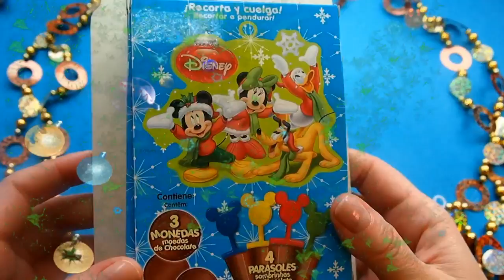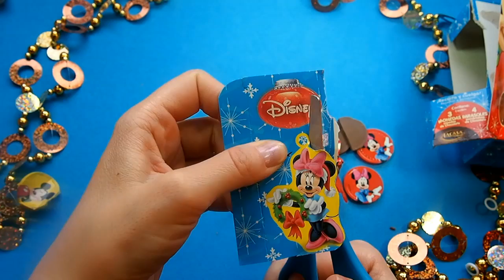Mickey Mouse Christmas chocolate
Today we will open a Mickey Mouse Christmas chocolate box!

Mickey Mouse is a funny animal cartoon character and the official mascot of The Walt Disney Company. He was created by Walt Disney and Ub Iwerks at the Walt Disney Studios in 1928. An anthropomorphic mouse who typically wears red shorts, large yellow shoes, and white gloves, Mickey has become one of the most recognizable cartoon characters in the world.

00:01 Mickey Mouse Christmas chocolate  box
00:29 Mickey Mouse Christmas chocolate  unboxing